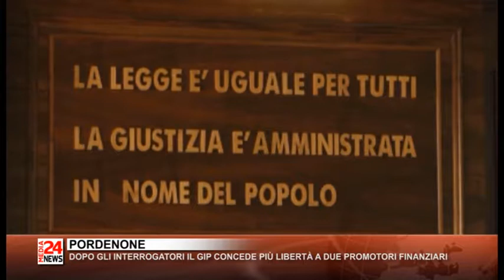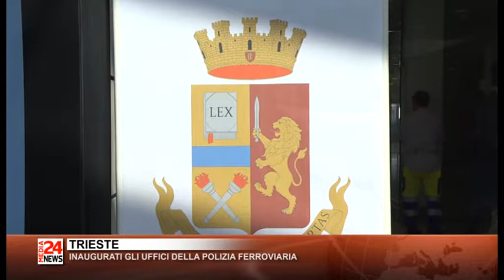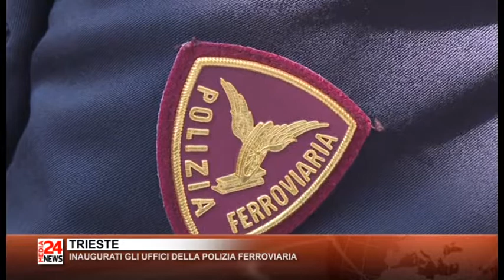Il Telegiornale del Friuli Venezia Giulia del 20 09 2018